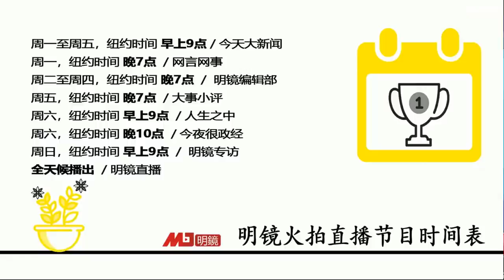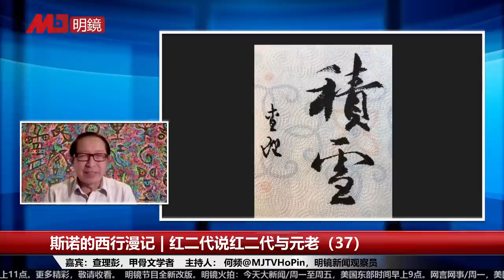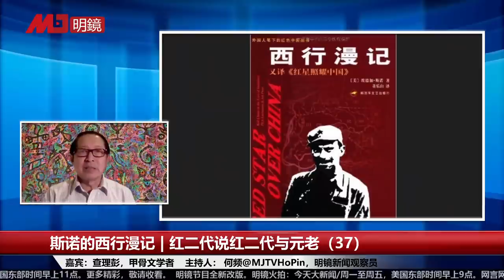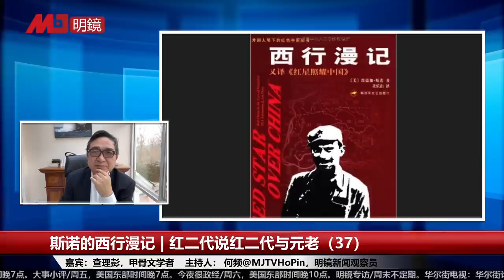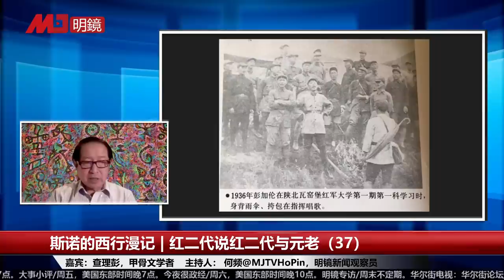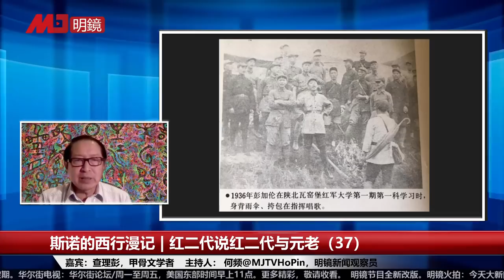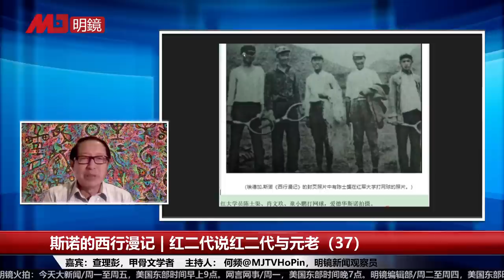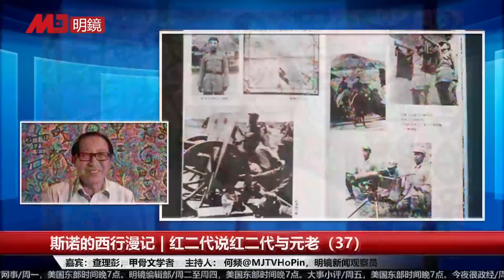长征首功不是毛泽东；同学刘婷婷薛蛮子陈知涯；西行漫记：父亲指挥唱歌照耿飈摄，将军打网球是装的；周恩来见毛后喝醉；范曾练过色块字—红二代说红二代与元老（37）| 历史明镜第237期 (彭查理 何频)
明镜火拍最新直播节目时间表

今天大新闻/周一至周五，纽约时间早上9点
网言网事/周一，纽约时间晚7点
明镜编辑部/周二至周四，纽约时间晚7点
大事小评/周五，纽约时间晚7点
人生之中/周六，纽约时间早上9点
今夜很政经/周六，纽约晚10点
明镜专访/周日，纽约时间早上9点

更多新闻资讯来源：
明镜新闻网